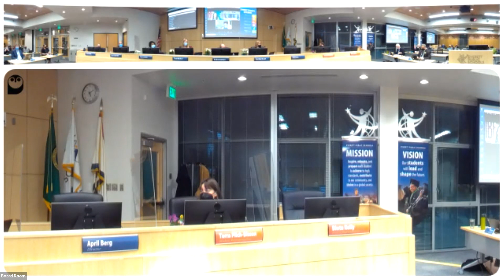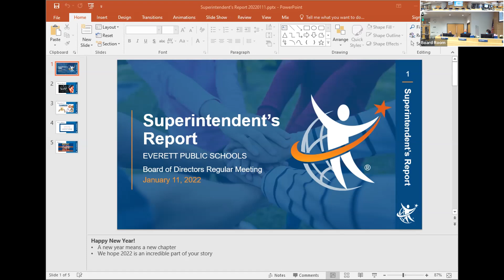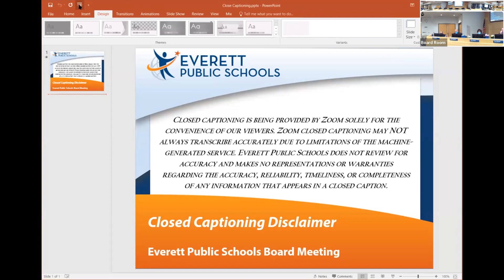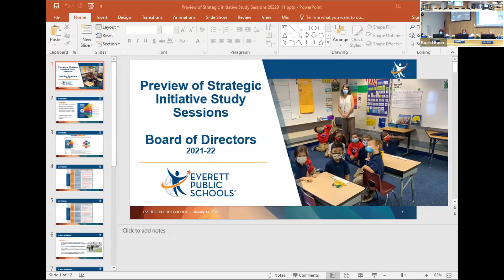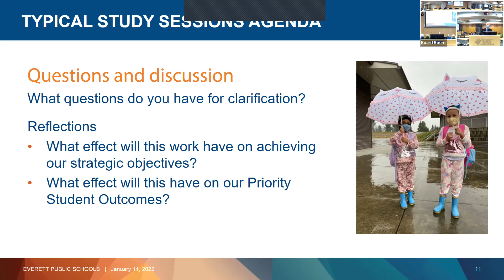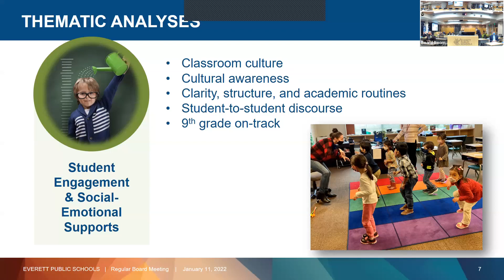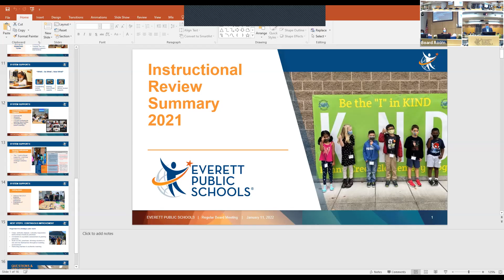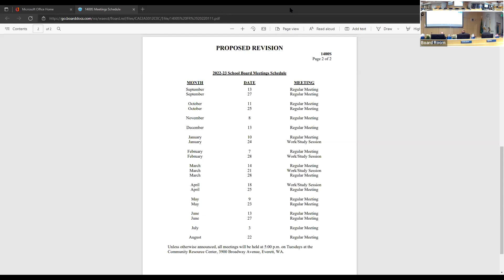Everett Public Schools Regular Board Meeting 2022.01.11